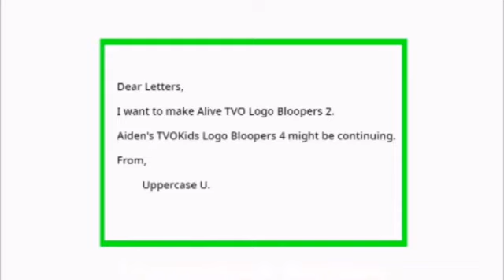tvo logo bloopers full movies